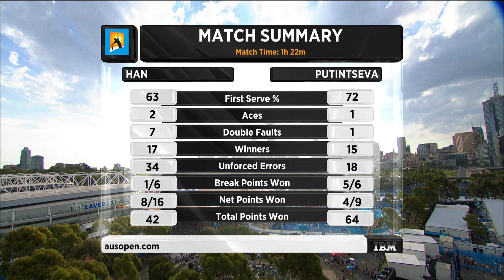Xinyun Han v Yulia Putintseva highlights (2R) | Australian Open 2016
Continuing her strong run after ousting former World No. 1 Caroline Wozniacki in the first round, Yulia Putintseva defeated Xinyun Han in straight sets.